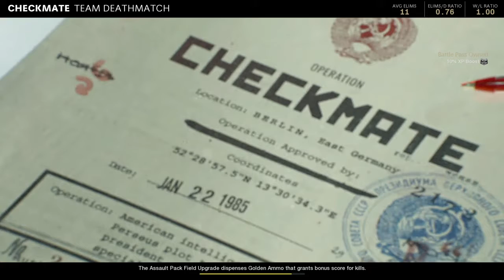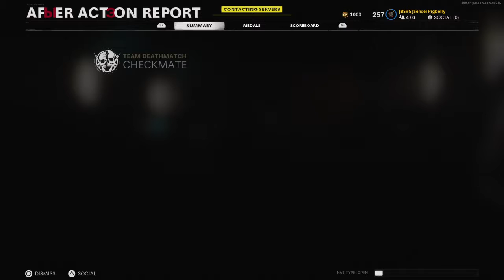Call of Duty®: Black Ops Cold War_20210109204050